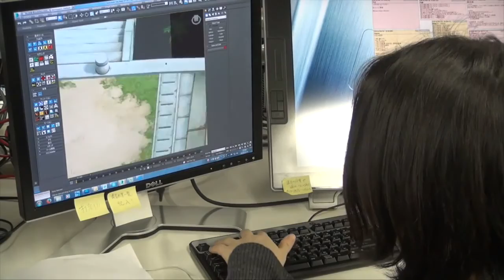NARUTO STORM 4 CYBER CONNECT 2 SPECIAL INTERVIEW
Hey It's ZangetsuTV again! Here is a very special interview with Hiroshi Matsuyama on Naruto storm 4, The future of Naruto games, and the changes he would like to make and how the Storm series can be improved!